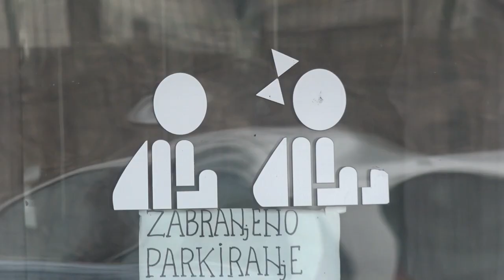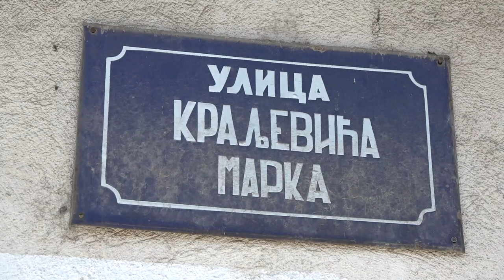NOVI PARKINZI U SISTEMU NAPLATE PARKIRANJA